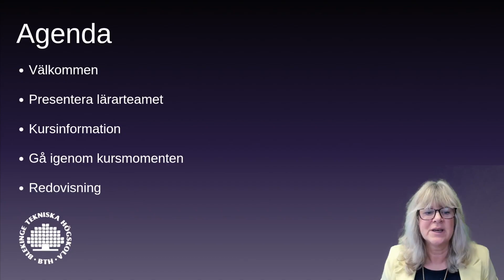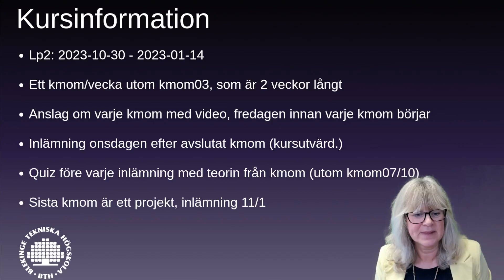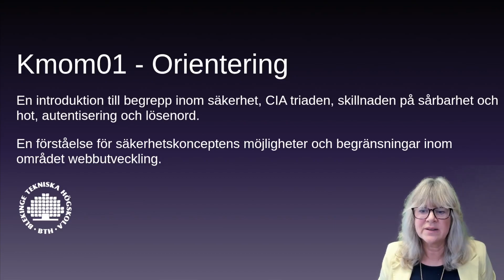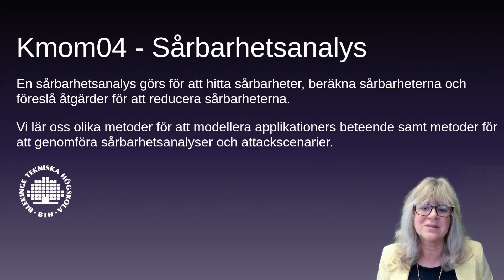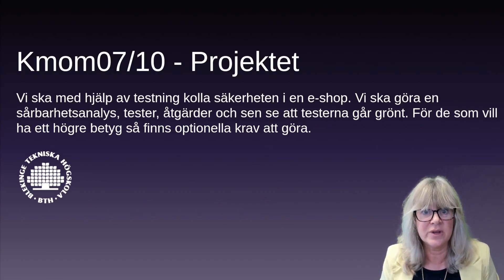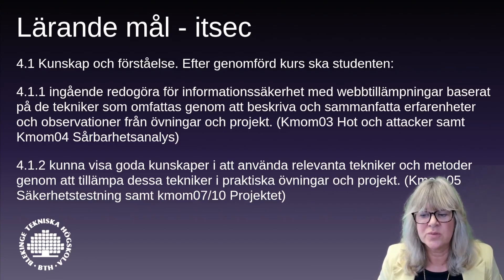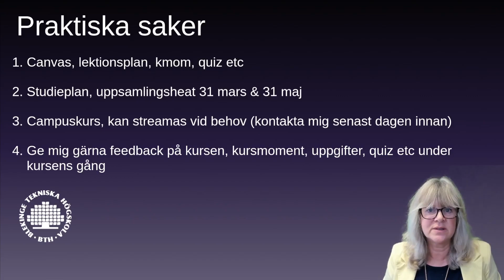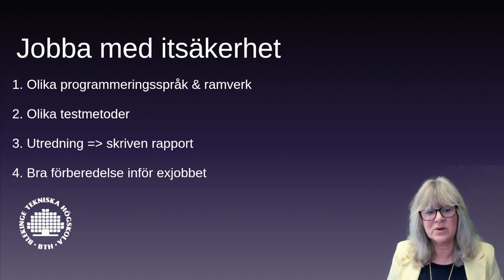Kursintroduktion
Välkomstvideo som är ett komplement till välkomstbrevet i kursen itsec, Informationssäkerhet med webbtillämpningar, på Blekinge Tekniska Högskola